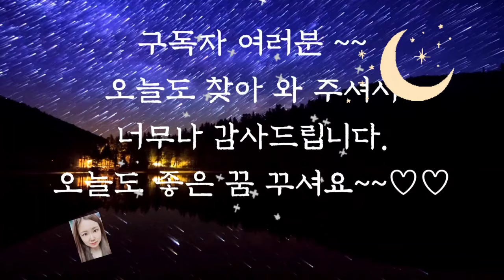🌜듣다보면 잠드는 옛날이야기 1시간 연속🌛/공지천 이야기/전래동화/옛날이야기/수면동화/동화/잠자리동화/야담/신혜/오디오북/중간광고없음/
공지천 이야기(0:00)
도담 삼봉 (7:44)
용왕의 낚시 바늘(19:47)
선화 공주 (30:17)
딸 시집보내기 (56:05)
이야기 적리 및 의견(59:20)

선화공주 이야기 재미있게 들으셨나요? 서동은 처음부터 자신감이 넘치는 아이였습니다.
마를 캐는 일을 하겠다고 어머니를 졸랐을 때부터 그랬지요.
그리고 자신감 뿐 아니라 지혜도 있었습니다.
도저히 들수 없었던 맷돌을 지혜를 통해 들었고 도저히 만날 수 없을 것 같던 선화공주도 아내로 맞이했습니다.
할수 없을 것 같은 일을 잘 해내기 위해서는 슬기롭고 용기있게 행동해야 한다는 것을 다시 한번 일깨워주는 이야기였습니다.